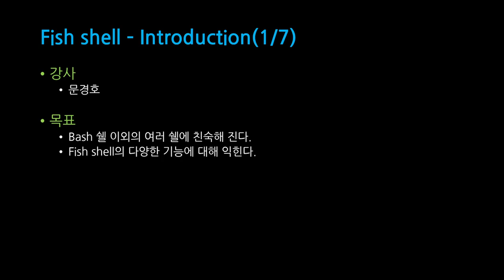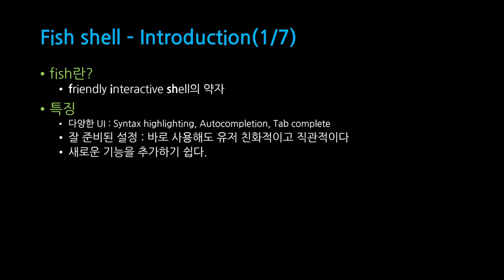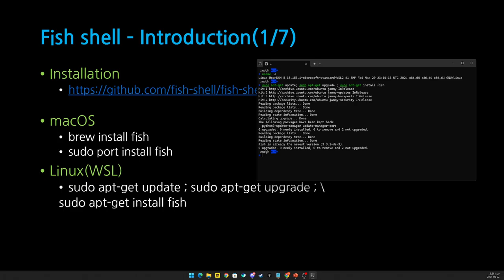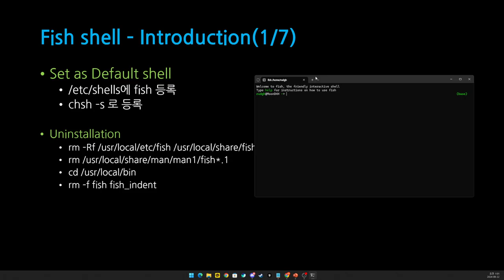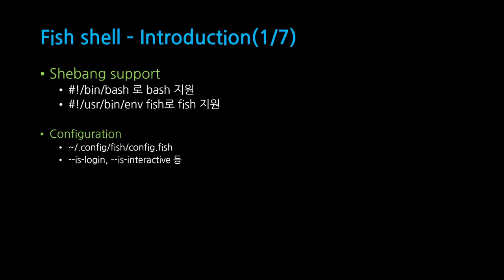[SWTT] fish shell tutorial (1/3)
[SWTT] fish shell tutorial
아주대학교 문경호
linux shell, fish, shell script